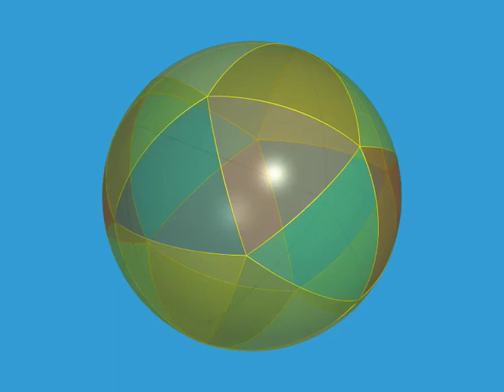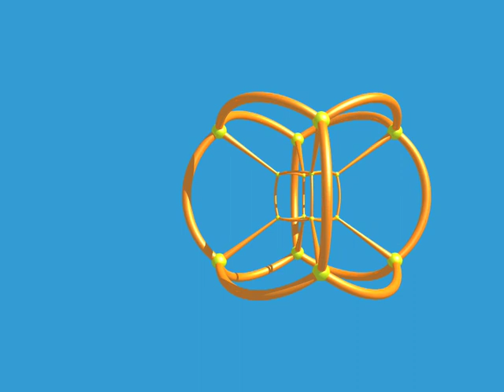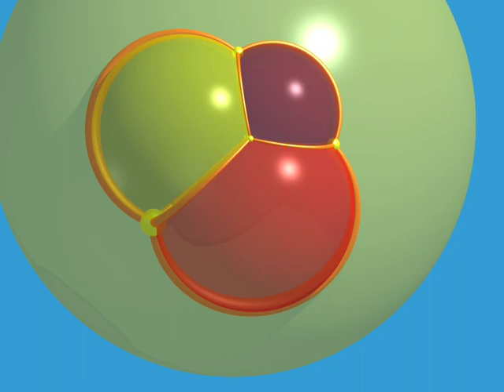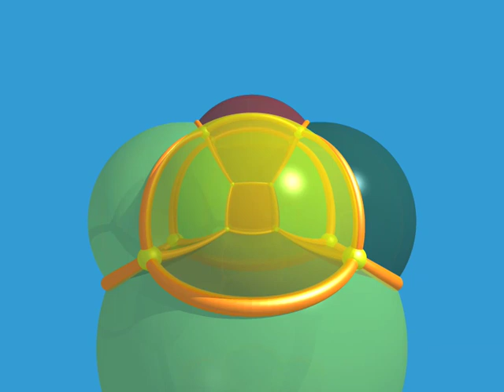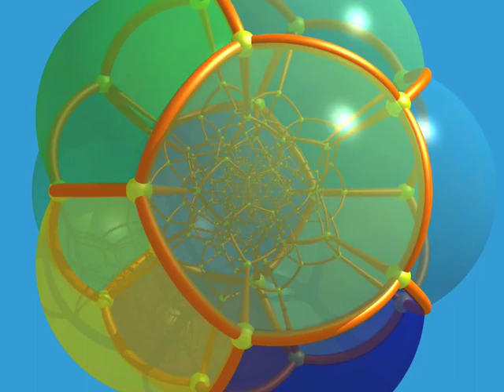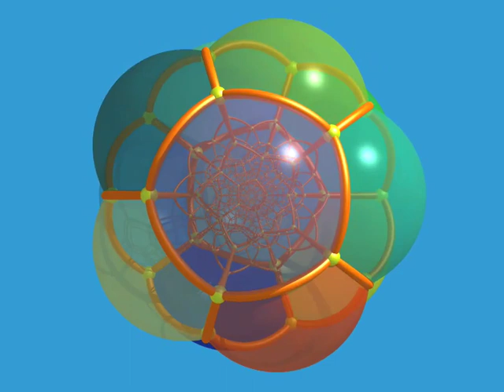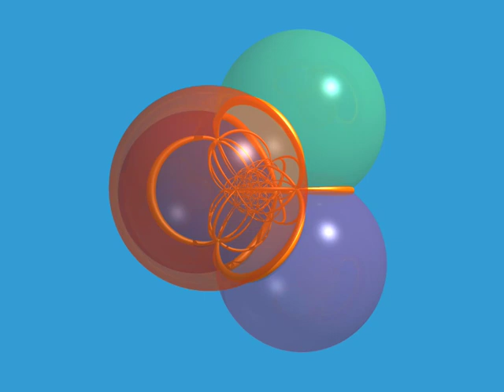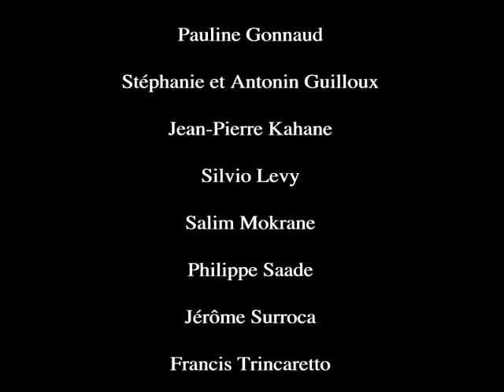Dimensions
Kapiteln 3 und 4: Die Vierte Dimension

Der Mathematiker Ludwig Schläfli spricht über Objekten in der vierten Dimension und zeigt uns eine Reihe von regelmäβiger Polyedern in vierter Dimension; sonderbare Objekte mit 24, 120 und sogar 600 Seiten!

Dimensions by Jos Leys - Étienne Ghys - Aurélien Alvarez.
Full movie in another languages.